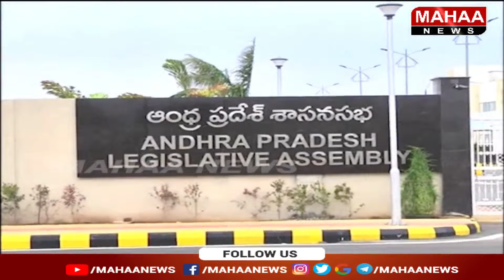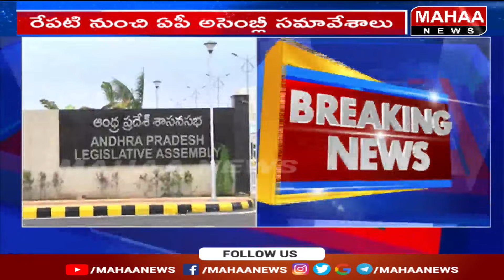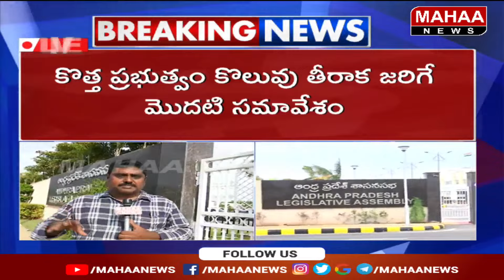రేపటి నుంచి ఏపీ అసెంబ్లీ సమావేశాలు.. | AP assembly meetings from tomorrow.. | Mahaa News